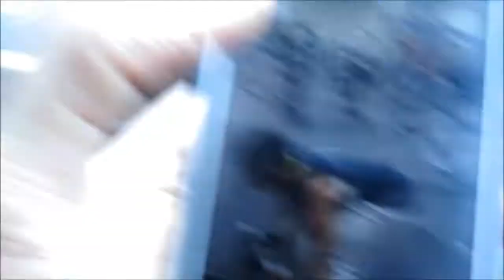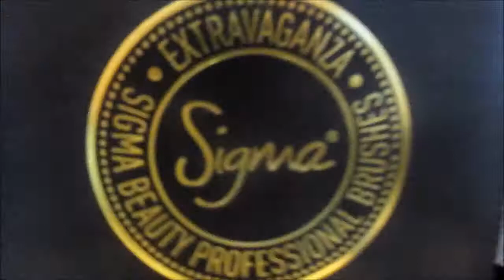Girl Hates Shopping~May 27, 2014~ItsMaegans.Life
Shopping isn't on my fun list :/

Camera: Canon PowerShot SX170 IS